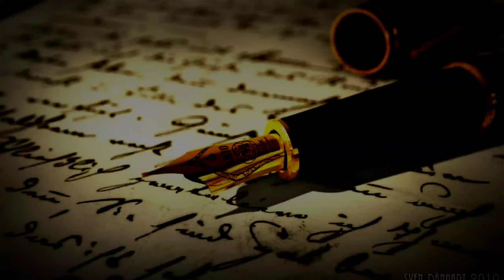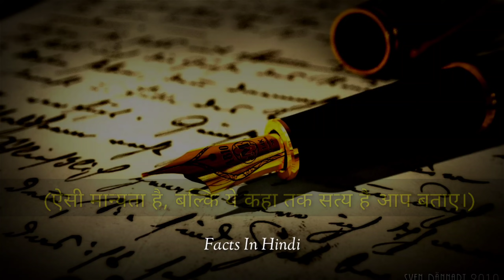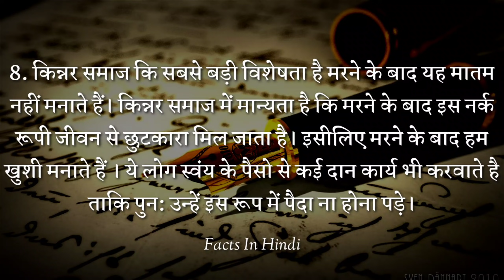किन्नर (हिजड़ा) के बारे में रोचक तथ्य | Facts about Kinnar | Rochak Tathya | Facts In Hindi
Voice - Raju Barjasar

Social Link ___